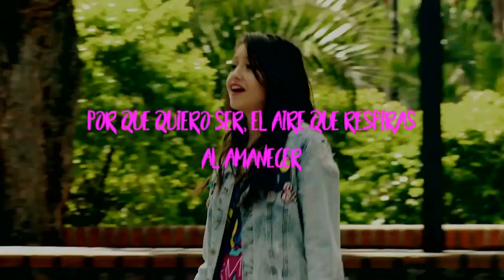LUNA + MATTEO - Busco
Música original de Yago Muñoz - Busco
Escenas HD Soy Luna 2